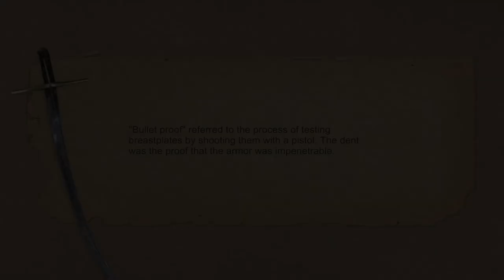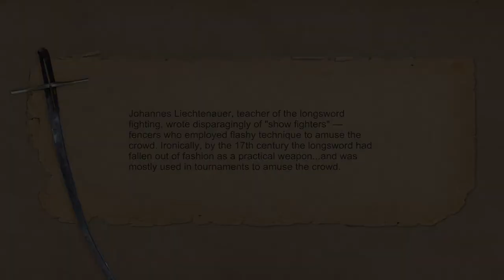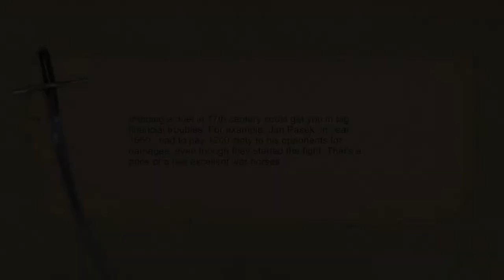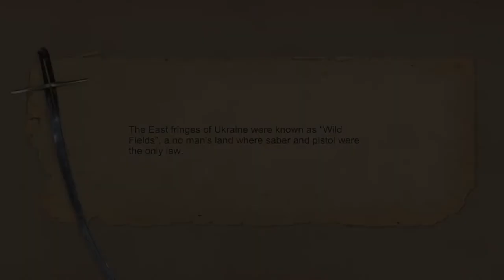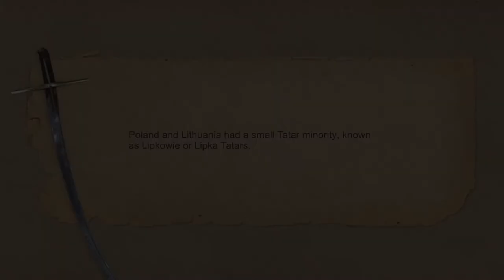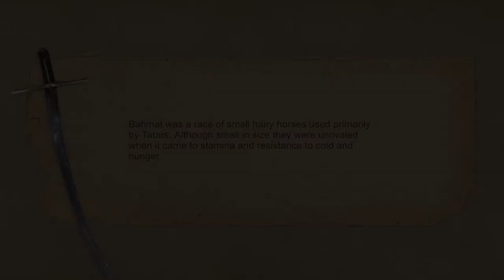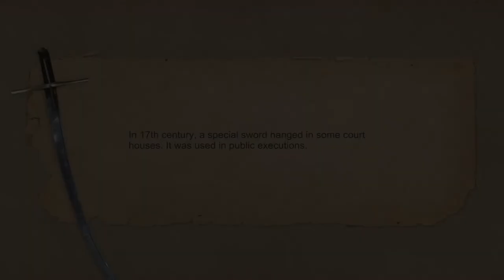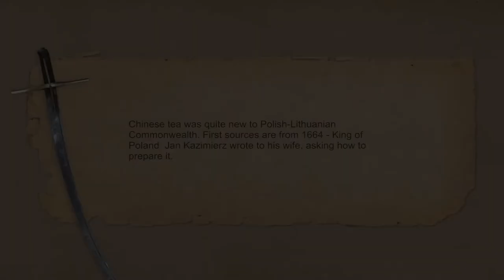Brutal Fight Up to 10 Wins - Hellish Quart 2022 | Gameplay | ( NoCommentary ) #5